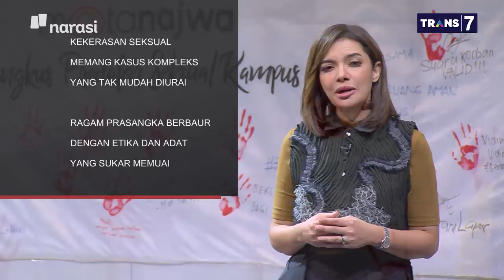Menteri Nadiem dan Mahasiswa Menyatakan Sikap - Ringkus Predator Seksual Kampus (Part 7)| Mata Najwa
Terlepas dengan pro kontra yang terjadi, adanya Permendikbud ini menjadi harapan baru bagi penanganan kekerasan seksual di kampus. Semua sepakat bahwasanya kampus harus menjadi ruang aman bagi mahasiswa dan kampus harus berdiri paling depan untuk mencegah lahirnya predator-predator baru yang mengancam kenyamanan mahasiswa dalam menjalankan perannya.

(Narasi)

Tonton juga Mata Najwa eps. [Ringkus Predator Seksual Kampus] dan episode lainnya di atau klik link di bawah.